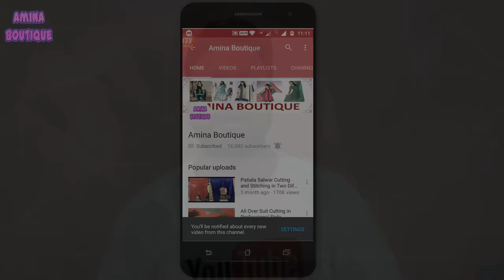How to take Measurement and Cutting using Stitched Suit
In this video I will teach you How to take Measurement and Cutting using Stitched Suit (सिले हुए सूट से नाप लेकर कटिंग कैसे करे) in very simple way.